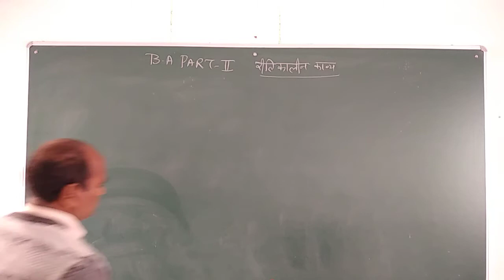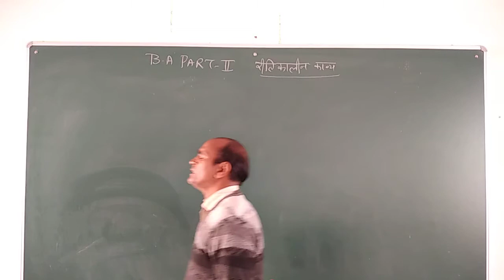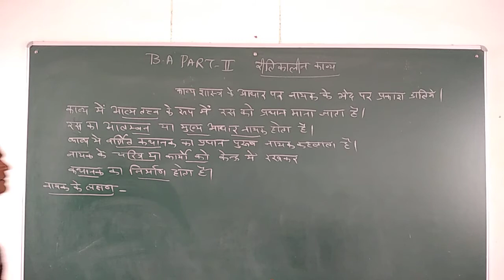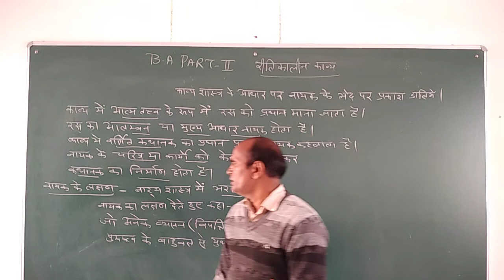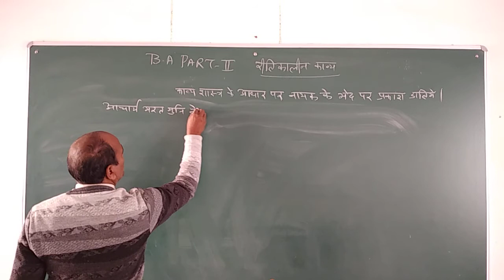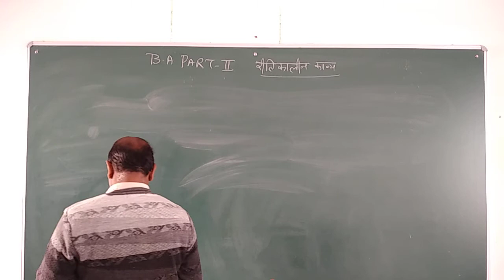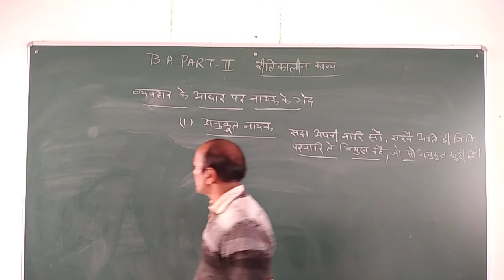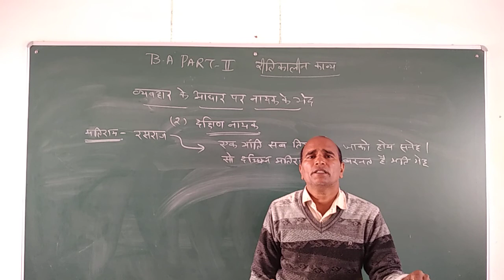B A 2nd Year Hindi Literature online class( part 66)